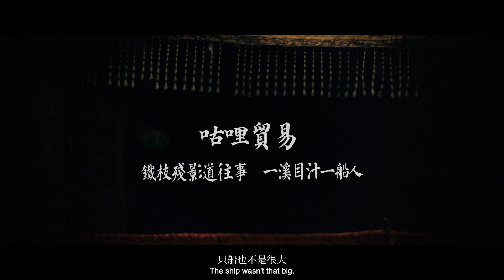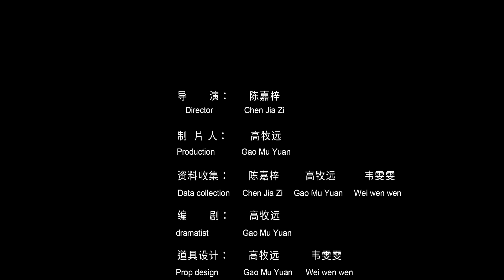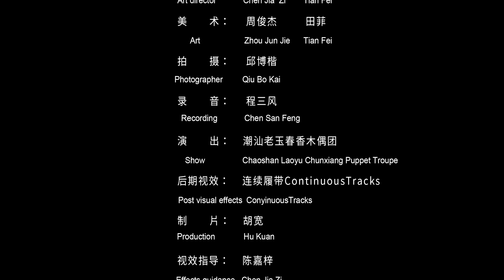"Convergence - 5th Cross-Strait Outstanding Artworks Joint exhibition”| "Overseas Chinese postal"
Being on display at the "Convergence - 5th Cross-Strait Outstanding Artworks Joint exhibition" (held by CAA.), The fading overseas Chinese postal is designed by Chen Jiazi, Gao Muyuan, Wei Wenwen from chinaacademyofart.
"Overseas Chinese postal" refers to the letters sent home by overseas Chinese, and is a significant archive reflecting the history of overseas Chinese. Against the background of the "sailing south" narrative, this artwork focuses on the rise and fall of external trade at Shantou Park, China in the past hundred years. Combining the narrative expression of time and space, it sorts out the family memories of the overseas Chinese and saves these precious historical memories that have gradually been fading away.